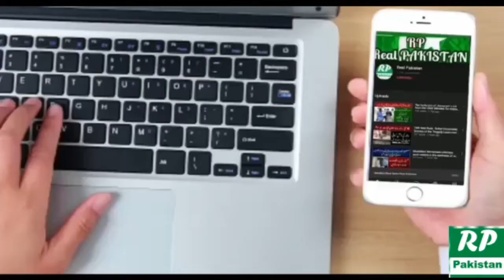Parents sell roof of house for treatment of 16-year-old son Aqib Rezabald's cancer-stricken son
Parents sell roof of house for treatment of 16-year-old son Aqib Rezabald's cancer-stricken son appeals for help from benefactors of poor family|Real Pakistan|